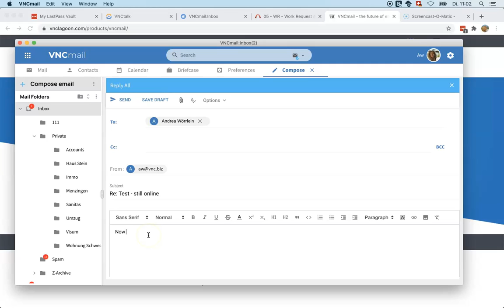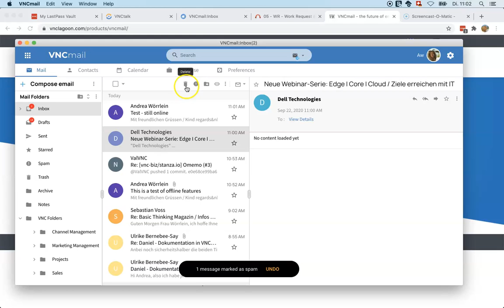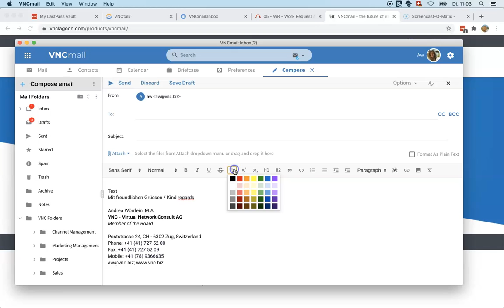VNCmail - offline features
1) Compose new mail
2) change signature/HTML/plain text format
3) Reply/reply all/forward mail
4) Save draft and send mail from the draft folder
5) star mail/unstar mail
6) read/unread mail
7) delete mail/spam mail
8) after reconnecting with internet, VNCmail syncs the offline data, sends the composed emails out and receives all offline emails
9) folder switch